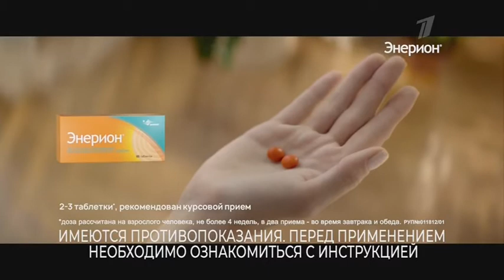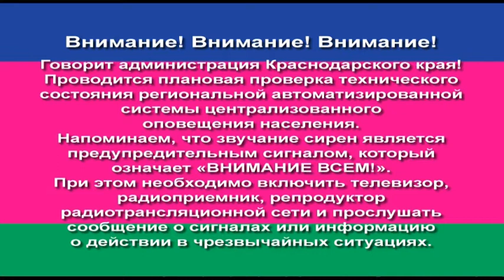Техническая проверка системы оповещения населения. Первый канал - Краснодар. 03.03.2021